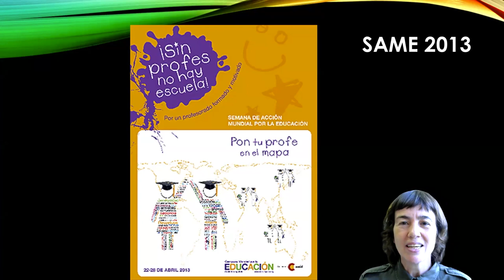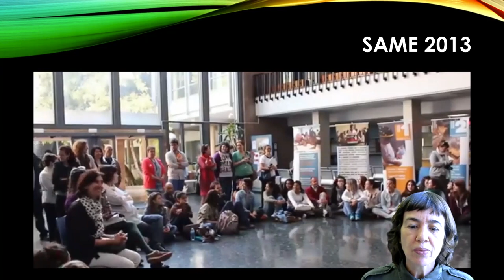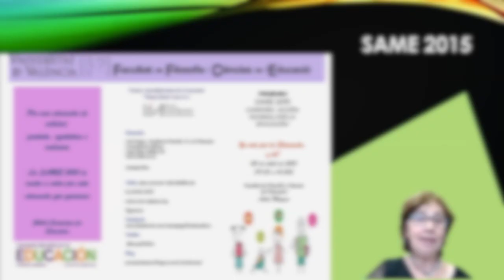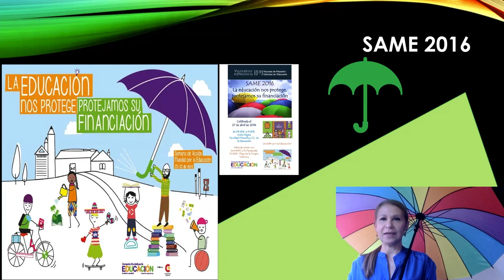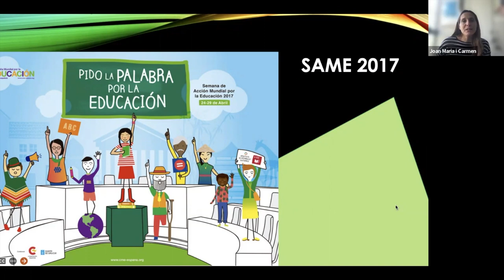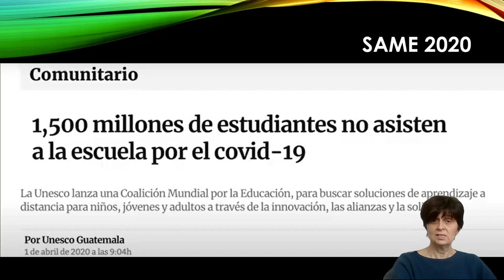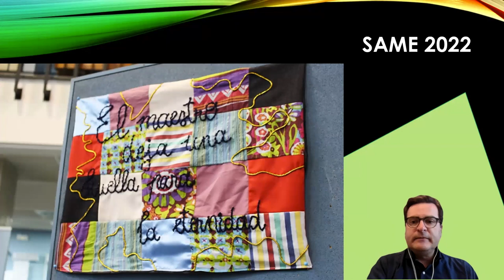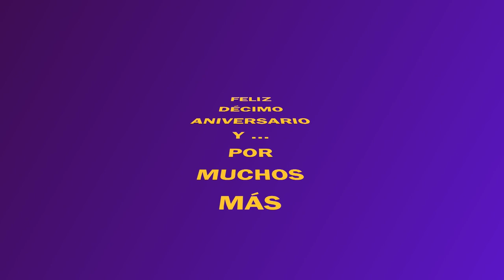Semana Acción Mundial por la Educación en la Universitat de València cumple una década (2013-2023)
Autora principal: Ana Ancheta Arrabal y colaboradores

En este video se recopilan los relatos de los autores al frente del proyecto de innovación docente en torno a la Semana de la Acción Mundial por la Educación en la Universidad de Valencia que cumple una década de activismo por el derecho a la educación (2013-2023).

Transcripción.